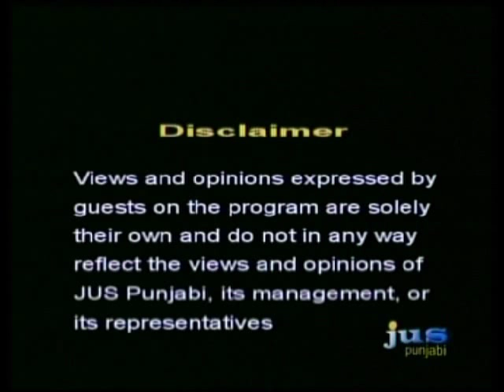2011 07 09 JUS Punjabi - Ganga Singh Dhillon Part IV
S. Ganga Singh Dhillon, Chairman Nankana Sahib Foundation has been recently de-listed from the Black List of Sikhs by the Indian Government.  Sardar Dhillon in an interview with JUS Punjabi, New York in its programme Vaad Samvad speaks about his side of the story.